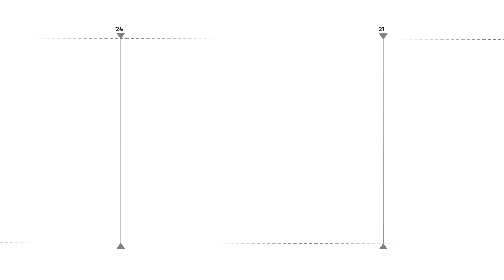Ռուսաստանին մենք էլ հարցեր ունենք, ընդ որում՝ բազմաթիվ հարցեր․ Անդրանիկ Թևանյան